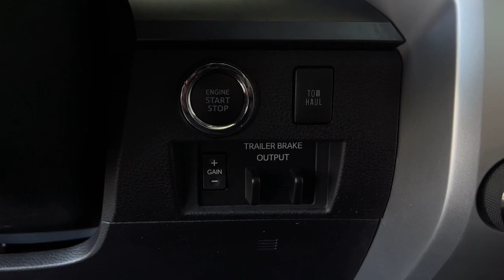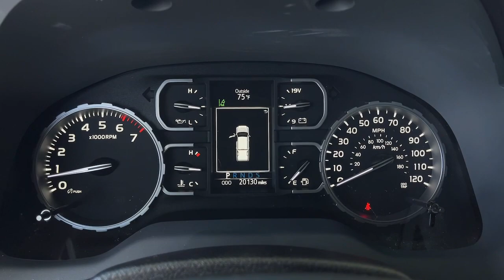2021 Toyota Tundra used, Ontario, Corona, Riverside, Chino, Upland, Fontana, CA MX031268P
2021 Toyota Tundra TRD Pro

Crown Toyota
1201 Kettering Drive

Our One Owner and Accident Free 2021 Toyota Tundra TRD Pro CrewMax 4X4 in Lunar Rock takes you places you never thought possible! Motivated by a 5.7 Liter i-FORCE V8 generating 381hp paired to a 6 Speed Automatic transmission for nearly unstoppable off-road performance. This Four Wheel Drive truck will get you through the toughest conditions with a special suspension tuned by Toyota Racing Development and it sees nearly 17mpg on the highway. Youll turn heads on the trails or off with LED lighting Rigid Industries fog lamps a black-chrome TRD dual exhaust a sunroof step bars and BBS black alloy wheels.But youll travel in comfort even on rugged terrain thanks to our TRD Pros exclusive black leather power front seats with red stitching to go with a multifunction steering wheel automatic dual-zone climate control and Smart Key with pushbutton start. For high-tech help blazing trails you can rely on Dynamic Navigation an 8-inch touchscreen Apple CarPlay Android Auto WiFi compatibility Amazon Alexa compatibility Bluetooth and a nine-speaker sound system. Its the perfect base camp for adventure!Explore with peace of mind thanks to a backup camera blind-spot monitor trailer-sway control and Toyota Safety Sense systems like automatic braking adaptive cruise control and lane-keeping assistance. You deserve the best and our Tundra TRD Pro is built to deliver! Save this Page and Call for Availability. We Know You Will Enjoy Your Test Drive Towards Ownership!